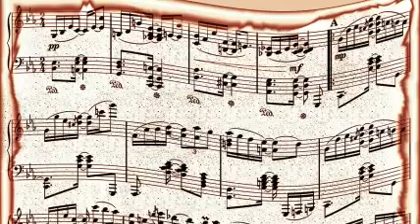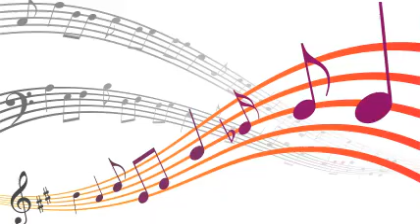Erskine Hawkins And His Orchestra - Tippin' In